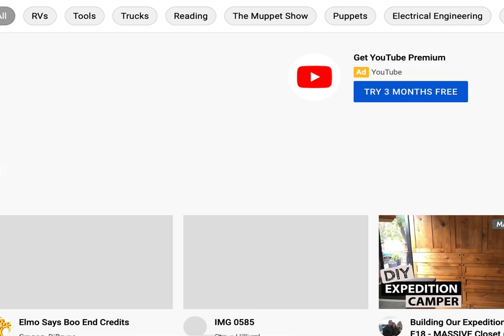Zacian laughing at the end (Mr. Noisy Sings Dreams) (2009, VHS) (FANDUB)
Van Halen Songs are the best! In this song, Sammy Hagar gets replaced by Mr. Noisy. Rock On!

Mr. Noisy (Richard Epcar) sings about what dreams are made of.
Voice Cast:
Frank Oz as Max
Richard Epcar as Mr. Noisy
Phil Lollar as Mr. Small, Mr. Strong and Mr. Lazy
Katie Leigh as Little Miss Chatterbox, Little Miss Daredevil and Little Miss Helpful
Alicyn Packard as Little Miss Naughty and Little Miss Whoops
Joseph J. Terry as Mr. Persnickety, Zacian and Mr. Scatterbrain
Sam Gold as Mr. Happy, Mr. Grumpy and Mr. Bounce
Susan Balboni as Little Miss Scary
Paul Greenberg as Mr. Bump and Mr. Quiet
Jeff Stewart as Mr. Tickle
Danny Katiana as Mr. Nosy and Mr. Nervous
Godfrey as Mr. Stubborn
Peter Rida Michail as Mr. Messy
Prudence Alcott as Little Miss Calamity